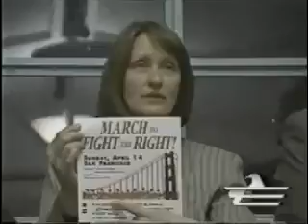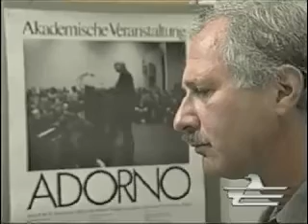The History Of Political Correctness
The origins of "political correctness" or "cultural Marxism" can be found in the early parts of the 20th century from the Frankfurt School, which was the headquarters for the Communists scheming in Germany. Max Horkheimer, T.W. Adorno, Herbert Marcuse, Leo Lowenthal, and Erich Fromm were all there. "The role of the Frankfurt School is creating the victim groups that constitutes the politically correct coalition." Made by the Free Congress Foundation and narrated by William Lind.